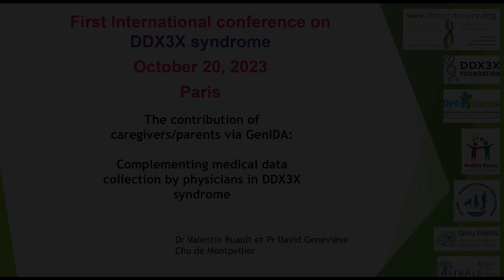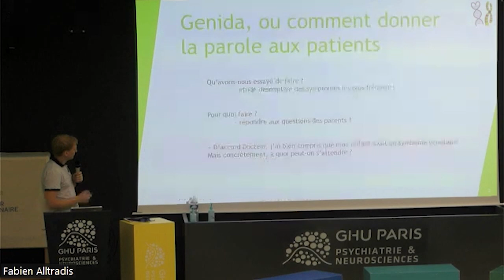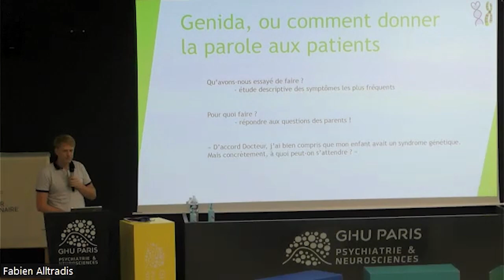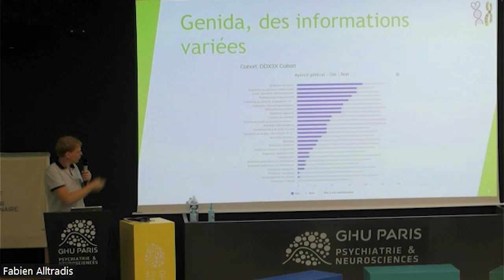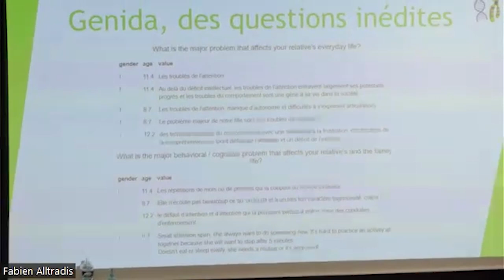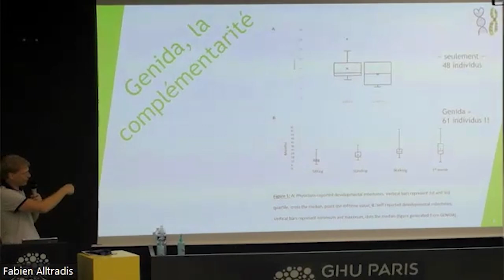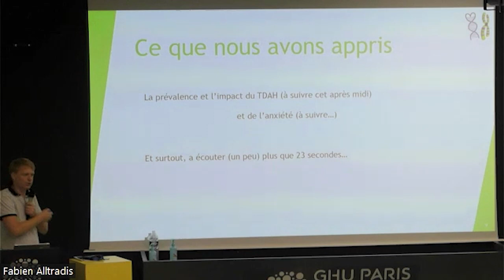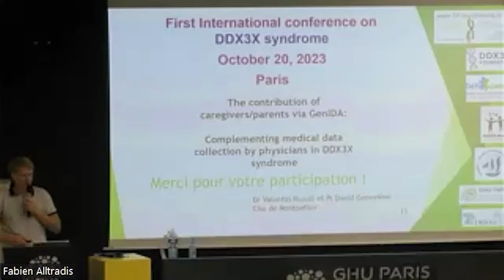Contribution of caregivers/parents via GenIDA - Journée DDX3X (SP) 2023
Journée DDX3X 2023 (SP) - Contribution of caregivers/parents via GenIDA
Dr Valentin Ruault
Spanish version